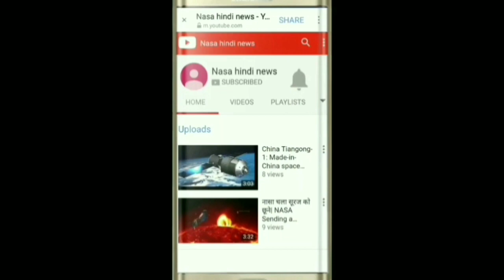China के चंद्रमा पर बनने वाले (Nuclear System) बेस को मिलेगी परमाणु ऊर्जा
nasa hindi news

chandrayan 3
alien in hindi
aliens in hindi
america moon mission hindi
black hole in hindi
black hole news
solar flare
isro new mission
satellite ke bare mein
sriharikota
black hole news
black hole sound nasa
ancient alien in hindi
ancient aliens in hindi
alien
isro
isro new mission
isro moon mission
chandrayaan 3
chandrayaan kab launch hoga
chsndrayaan
chandrayan 3
alien in hindi
aliens in hindi
black hole news
solar flare
chandrayaan 2
chandrayaan 2 launch video
chandrayaan 3
chandrayaan quiz in malayalam
chandrayaan 1
chandrayaan
chandrayaan 2 movie
chandrayangutta flyover
chandrayaan 3 launch date
chandrayaan poster
Qchandrayaan 2
chandrayaan 2 movie
chandrayaan 2 model making
chandrayaan 3
chandrayaan 3 malayalam
isro chandrayaan 2 mission failed
reaction
isro chandrayaan 2
isro chandrayaan
isro chandrayaan 3 kab launch
karega
karega
isro chandrayaan 3 launch date
isro chandrayaan 3 mission live
isro chandrayaan 3 update
isro chandrayaan 3 launch
isro chandrayaan 3 mission date
isro live chandrayaan3
isro chandrayaan 2 3d animation
gaganyaan mission
gaganyaan
gaganyaan mission in tamil
gaganyaan mission study iq
gaganyaan mission upsc
gaganyaan mission update
gaganyaan mission in hindi
gaganyaan mission by ankit
awasthi
gaganyaan mission kab launch
hoga
gaganyaan mission launch date
aditya 1 in hindi
aditya li mission
aditya I 1
aditya I mission
aditya I1 upsc
aditya I ramadona
aditya
laditya kumar
aditya hrudayam
aditya birlafl loan
isro venus mission
isro venus mission by ankit awasthi
isro venus mission 2025
isro venus mission name
isro venus mission upsc
Isro venus mission 2025 name
isro venus mission with whichh
country
isro venus
isro vendors
isro venus mission 2025 upsc
isro nassa
isro nasa nisar mission
isro nasa comparison
isro nasa mission
isro nasa collaboration
isro nasa full form
isro nasa kya hai
isro nisar
isro nasa drdo
nisar isro nasa
nasa hindi news